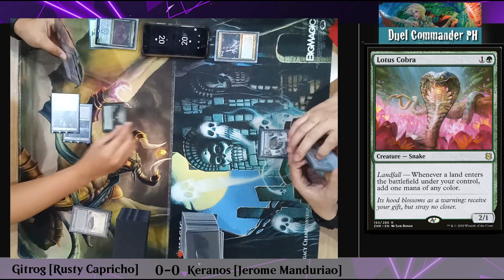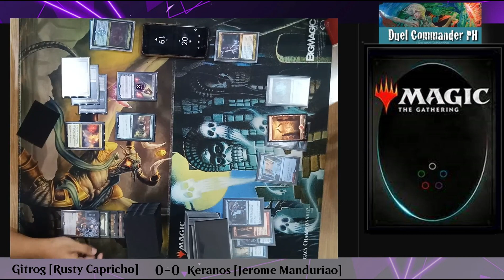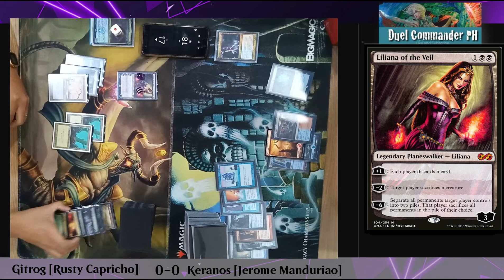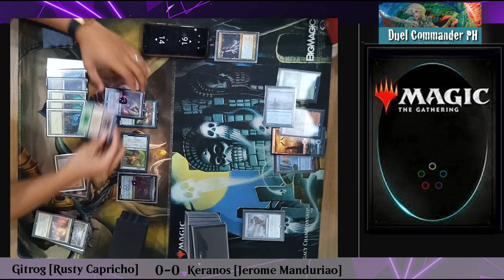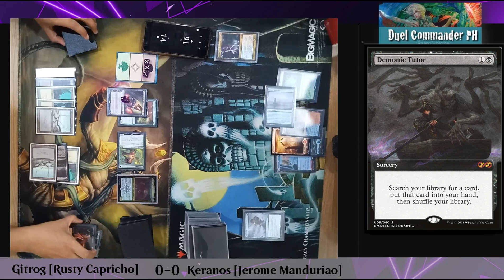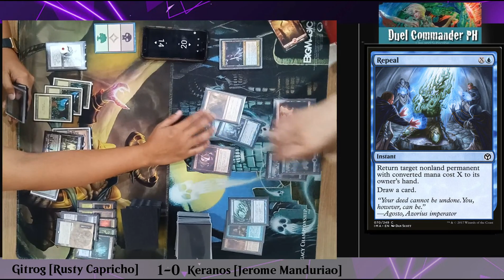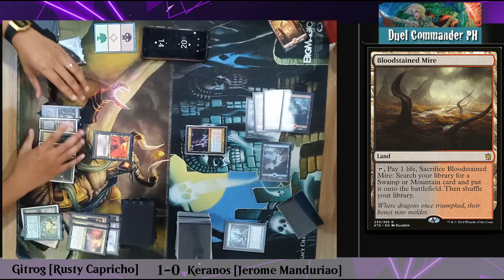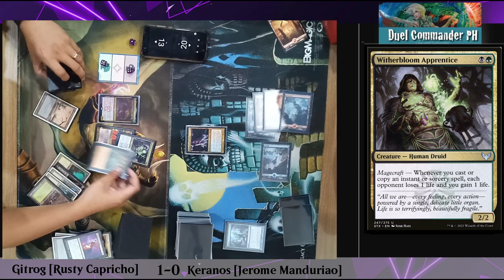Duel Commander | MU 082821 | Round 1: Keranos vs The Gitrog Monster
Top decklists: submitted to mtgtop8
Content:
0:00 Intro
0:06 Game 1
7:07 Game 2